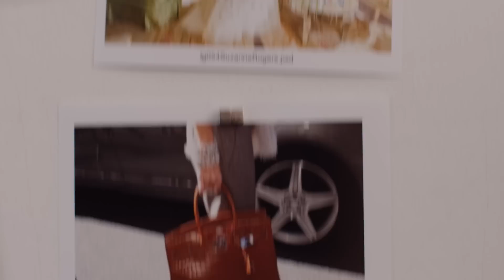Generation Wealth - Clip: Louis Vuitton Handbag | Amazon Studios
For the past 25 years acclaimed photographer and filmmaker Lauren Greenfield (The Queen of Versailles, Thin, kids+money, # likeagirl) has travelled the world, documenting with ethnographic precision and an artist’s sensitivity a vast range of cultural movements and moments. Yet, after so much seeking and searching, she realized that much of her work pointed at one uniting phenomenon: wealth culture. With her new film, Generation Wealth, she puts the pieces of her life’s work together for in an incendiary investigation into the pathologies that have created the richest society the world has ever seen. Spanning consumerism, beauty, gender, body commodification, aging and more, Greenfield has created a comprehensive cautionary tale about a culture heading straight for the cliff’s edge. Generation Wealth, simultaneously a deeply personal journey, rigorous historical essay, and raucously entertaining expose, bears witness to the global boom-bust economy, the corrupted American Dream and the human costs of capitalism, narcissism and greed.